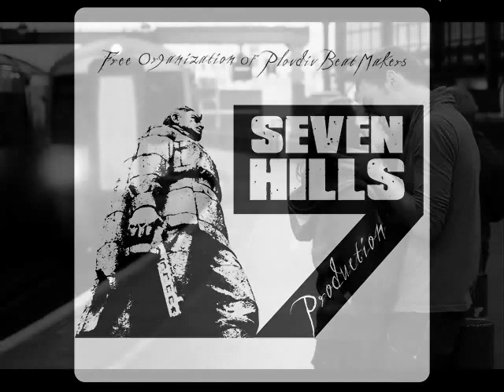WORST - Take Me With You (7 HILLS PRODUCTION)